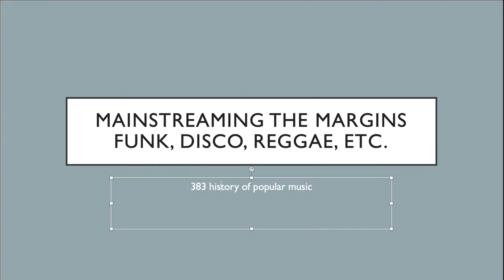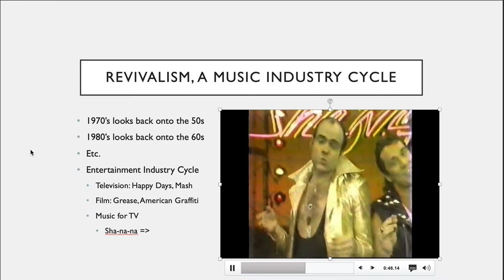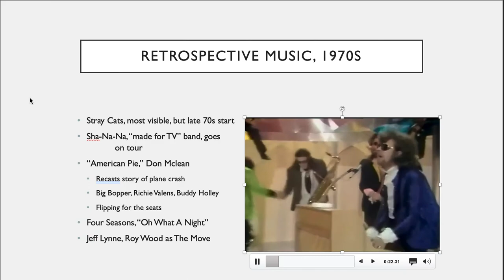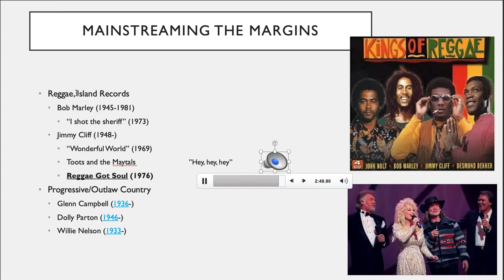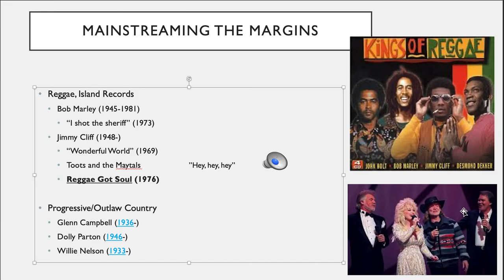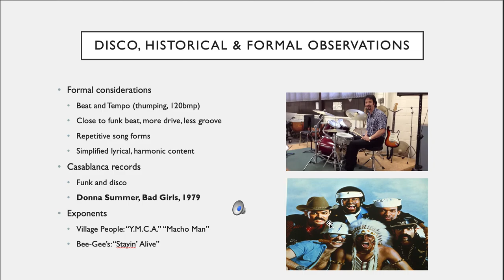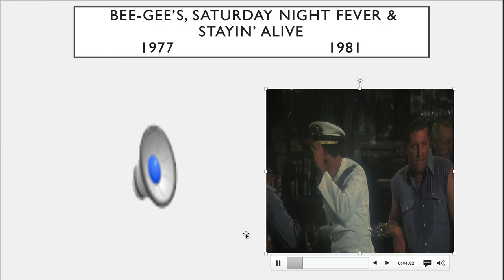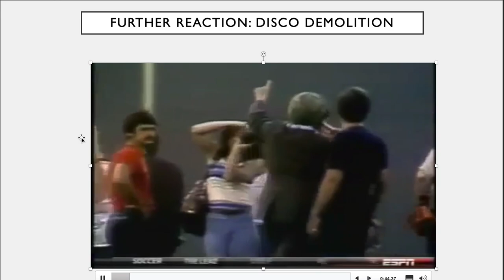383 1970s educational presentation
This presentation analyzes the mainstreaming of Reggae, Funk and Disco in the 1970s. The 1970s is also remarkable as the first instance where the revivalism cycle is clearly evident. This is a fascination of a given period for what was going the generation (roughly 20 years) before. Examples of the 1970s reaching back to popular culture of the 1950s are provided as another way for genre to negotiate its place relative to the mainstream.